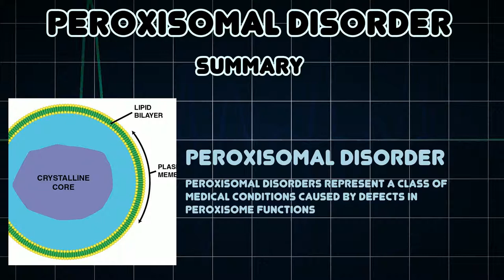Peroxisomal disorder (Medical Condition)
Symptoms, risk factors and treatments of Peroxisomal disorder (Medical Condition)

Peroxisomal disorders represent a class of medical conditions caused by defects in peroxisome functions